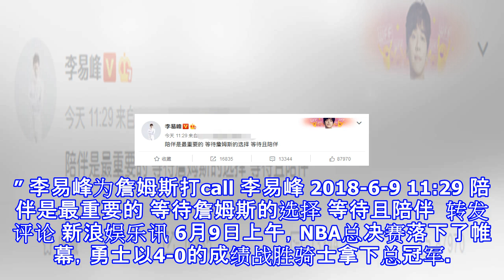Nba总决赛勇士夺冠 “詹蜜”李易峰：等待且陪伴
NBA总决赛勇士夺冠 “詹蜜”李易峰：等待且陪伴 摘要： 骑士队的詹姆斯铁杆球迷的李易峰也第一时间表示了自己对偶像的支持与鼓励：“陪伴是最重要的，等待詹姆斯的选择，等待与陪伴。” 李易峰为詹姆斯打call 李易峰 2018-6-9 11:29 陪伴是最重要的 等待詹姆斯的选择 等待且陪伴 ​ 转发 评论 新浪娱乐讯 6月9日上午，NBA总决赛落下了帷幕，勇士以4-0的成绩战胜骑士拿下总冠军。作为骑士队詹姆斯的铁杆球迷的李易峰[微博]发微博表示自己将会陪伴詹姆斯：“陪伴是最重要的，等待詹姆斯的选择，等待与陪伴。” 9日上午，NBA总决赛落下了帷幕，勇士队最后一场108-85，以4-0的总成绩问鼎...